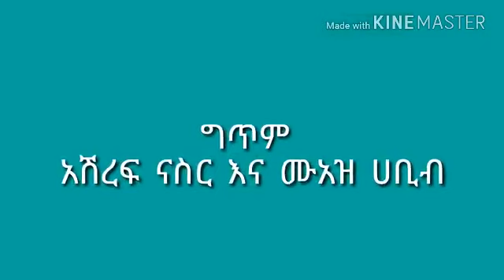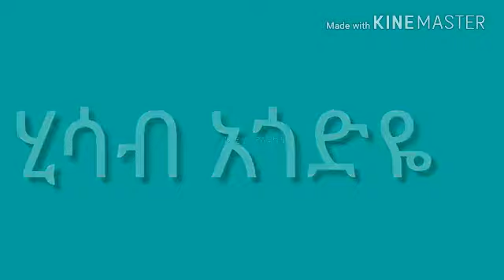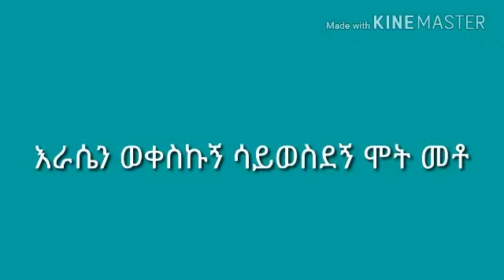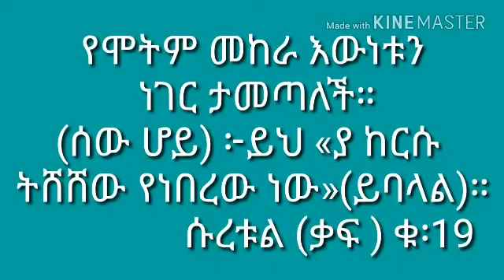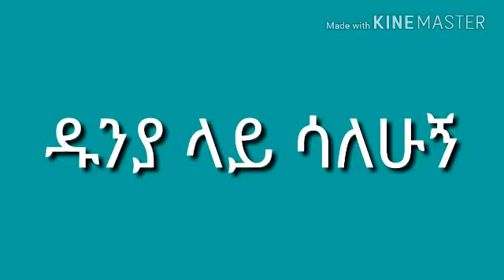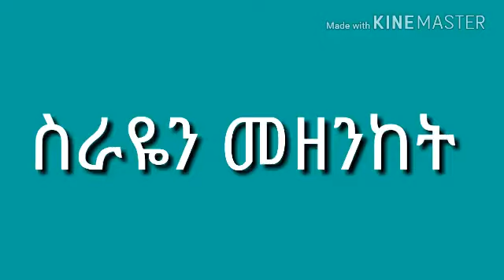ሞት አዲስ ነሺዳ በተውፊቅ የሱፍ